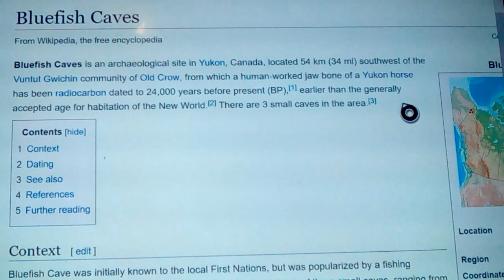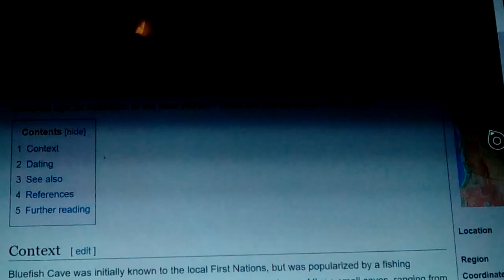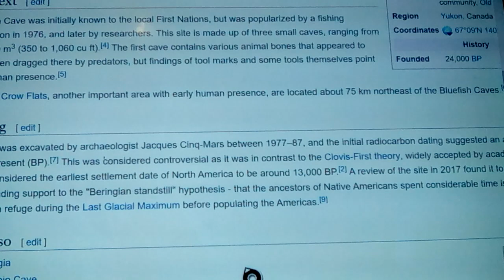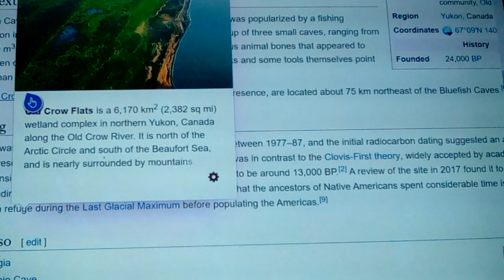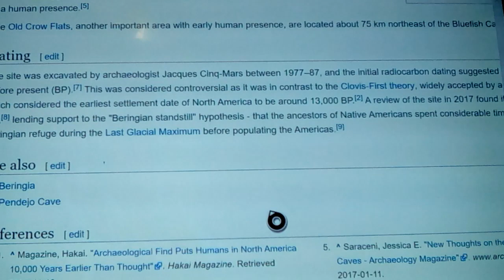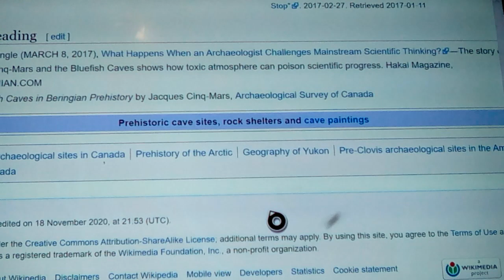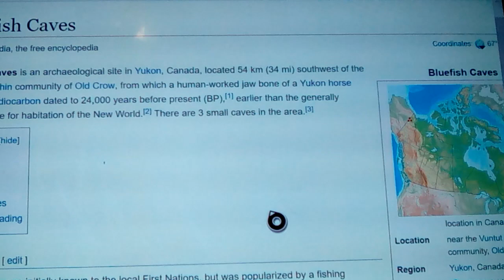Blue Fish cave: pre Clovis site in Canada 2021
Here we discuss the pre Clovis site, at blue fish caves, going back in the 1970s... Which shows human occupation, at 26,000bp... Indicating that humans were in the Americas, long before previously thought... This site, along with a myriad of others, shows the reality of the peopling of the Americas...